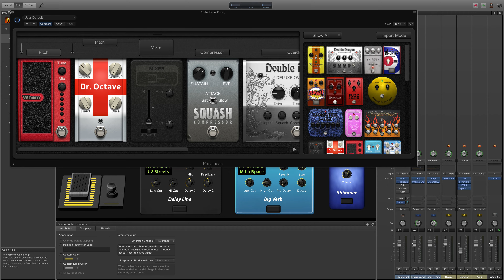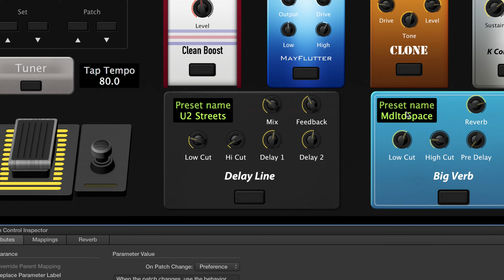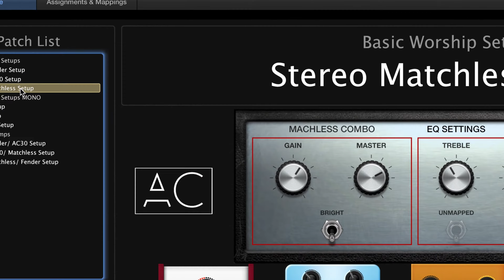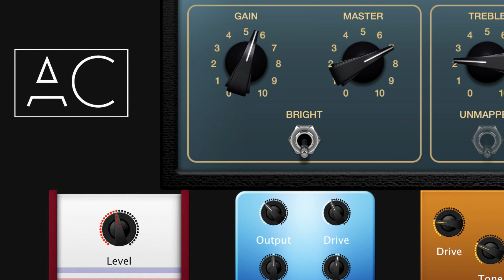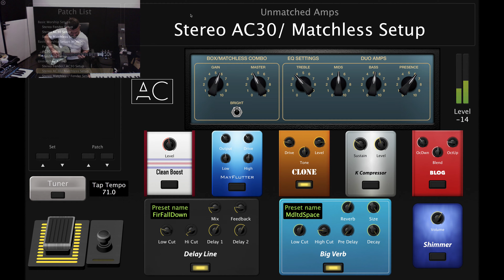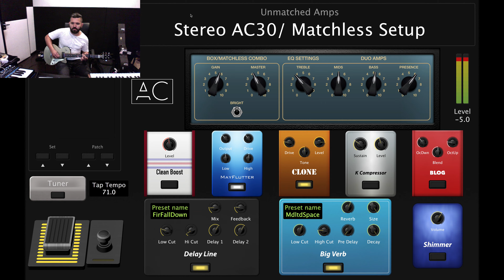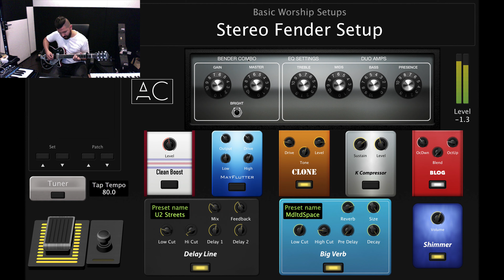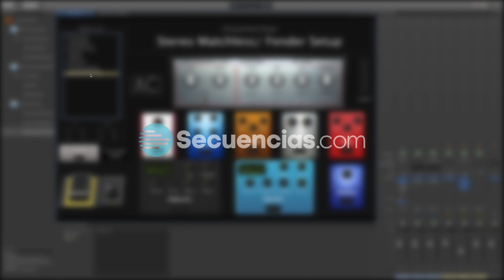V-Worship Guitar Volume 1 Walkthrough en Español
V-Worship Guitars V1 es un template para MainStage que está basado en los efectos de guitarra de Anthony Catacoli de Soulfire Revolution. Es una pedalera y amplificador de guitarra virtual diseñados para plasmar el sonido de alabanza y adoración contemporáneo. Usualmente, Anthony toca con dos amplificadores de guitarra, y se asegura que esa sensación de tocar en estéreo tenga un sonido fiel a la sensación real. Incluye también efectos y pedales que han sido emulados de los más buscados dentro del mercado. Este template solo requiere los plugins que trae MainStage de fábrica, sin necesidad de tener nada adicional.  Con esto, solamente necesitas tener tu guitarra, una interface de audio y un Mac con MainStage, para tener un sonido moderno a la hora de tocar en tu iglesia o casa de adoración.

Para ir directamente a los demos ve al 10:13
Para instrucciones de como configurar la ganancia de tu interface de audio ve al 17:28